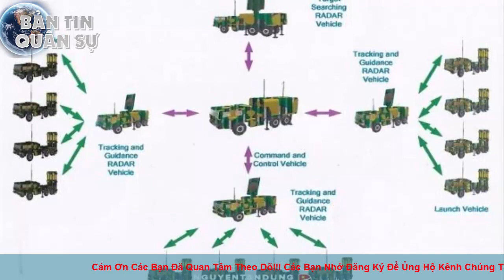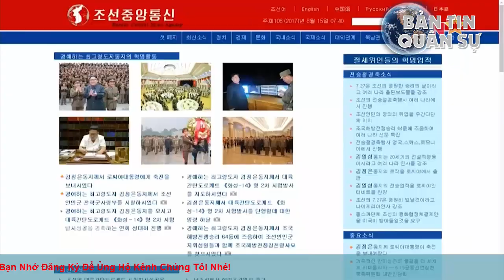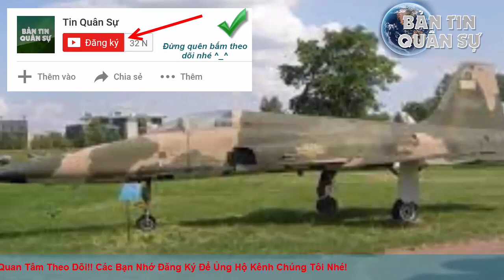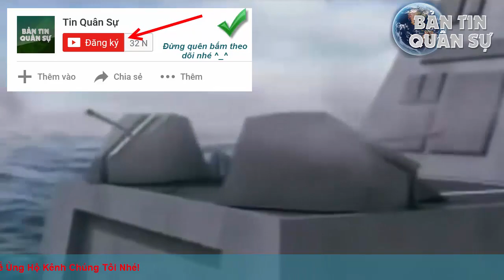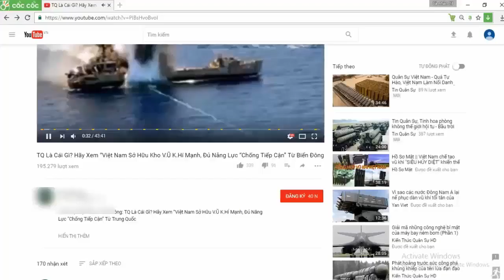Ấn Độ Dù Biết Sẽ Thua Trung Quốc Nhưng T,ê,n l,ử,a vẫn d,ồ,n lên biên giới?